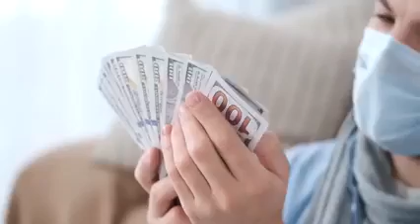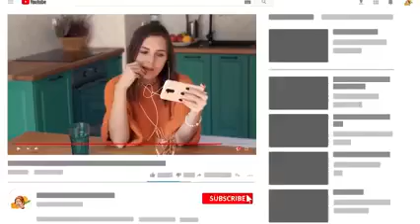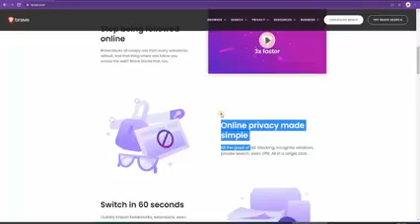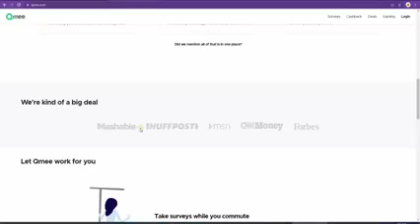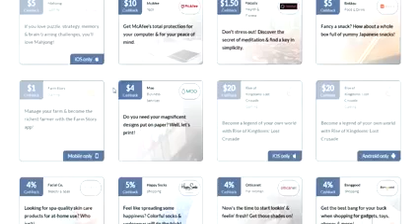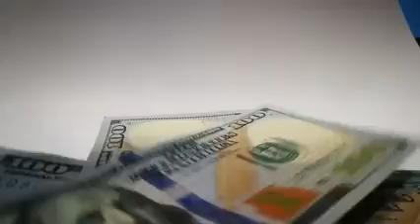easy money without doing nothing#easymoney